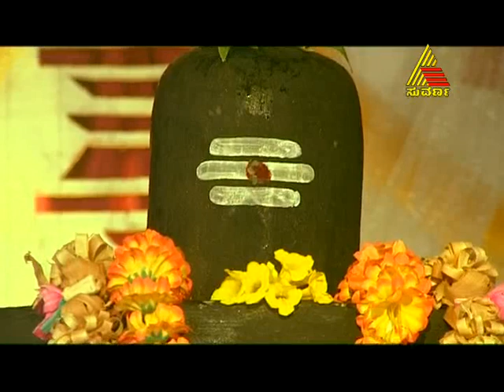Keladi Chennamma 09/25/12